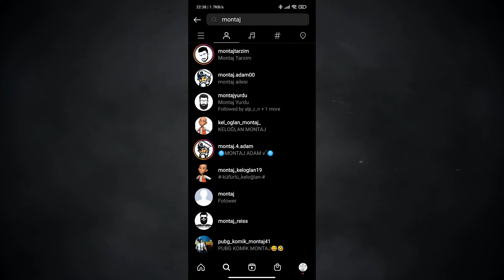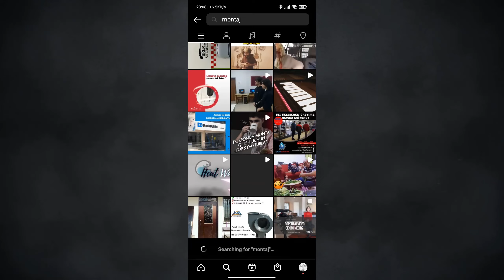Instagram Algoritması DEĞİŞİYOR | Instagram Seo Dönemi Başlıyor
Merhabalar bugün instagram yeni algoritma, instagram takipçi arttırma, instagram seo, instagram etiketleme nasıl yapılır, instagram seo nasıl yapılır gibi konuları ele aldım. Bu video umarım işinizi görmüştür mümkün olduğunca size yeni gelen algoritmayı göstermeye çalıştım.

Ben Olsam İzlerdim ( Sen Neden İzleme Değil Mi :) ;

Merhabalar ben Ahmet Nail Gündüz , Youtube da sizlere yardımcı olabilmek için eğitim içerikleri çekiyorum. Genelde montaj ile alakalı hem bilgisayar hem de telefon üstünden içerikler bazen de fotoğraf düzenleme ile ilgili içerikler paylaşıyorum. Bunlar movavi nasıl kullanılır, movavi video editor 2021 nasıl kullanılır, thumbnail nasıl yapılır, fotoğraf düzenleme, arka plan nasıl silinir, capcut, mobil edit, edit nasıl yapılır, montaj nasıl yapılır ve daha birçok şey hakkında eğitim videoları paylaşıyorum. Şimdilik Görüşmek Üzere.

İzlediğiniz İçin Sağolun Millet!!!